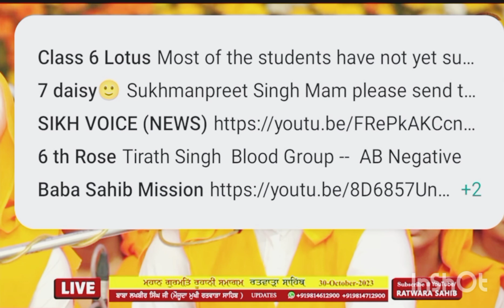Students Of Bhai Rupinder Singh Roopnagar Wale ll Raag Puryaa Dhanasri ll Ratwara Sahib ll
Students Of Bhai Rupinder Singh Roopnagar Wale ll Shabad Kirtan ll Raag Puryaa Dhanasri ll Ratwara Sahib ll